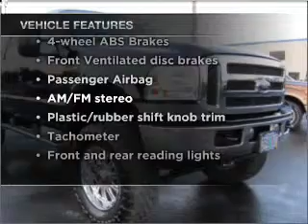2007 Ford F-350 - Hillsboro OR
Year: 2007
Make: Ford
Model: F-350
Engine: 6.0 liter 8 cylinder 32 valve
Transmission: 5-Speed Automatic
Exterior: Black
Miles: 42323
Dick's Auto Group
4151 S. E. Tualatin Valley Highway
Hillsboro, OR 97123